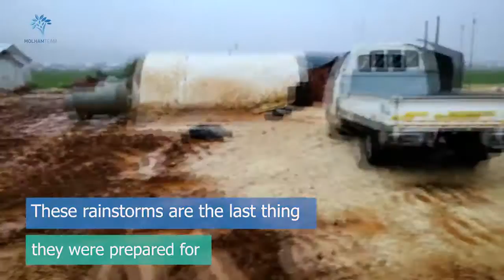قسم الايتام || اكفل يتيمًا لشهر أو أكثر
اكفل يتيمًا لشهر أو أكثر من خلال الرابط التالي:
‏Molhamteam.com/orphans

‏Sponsor a child for one month or more via the link:
‏Molhamteam.com/en/orphans